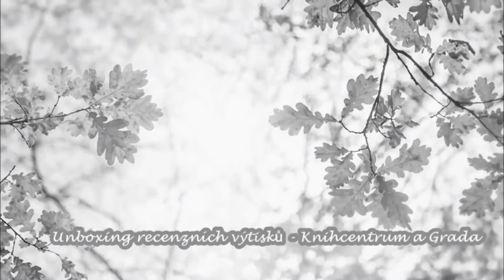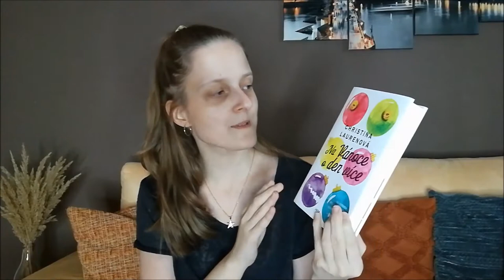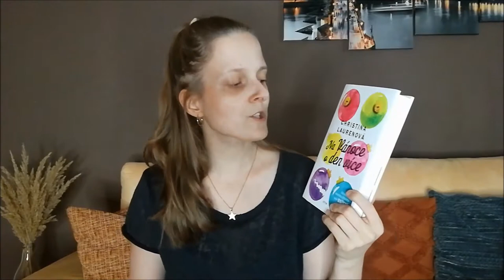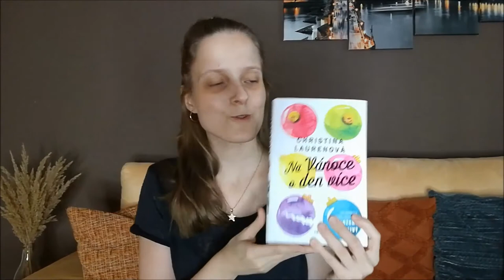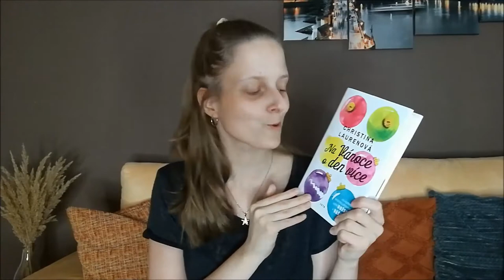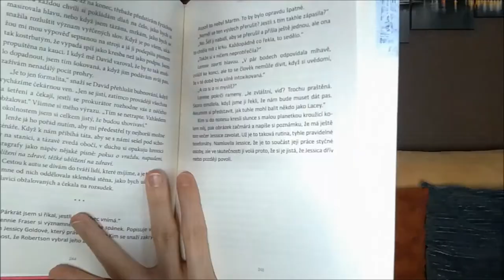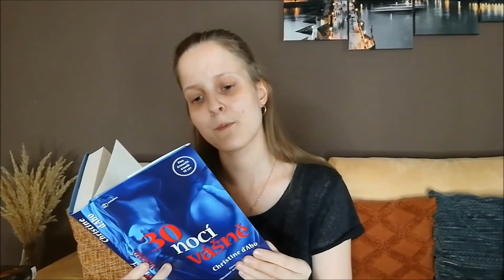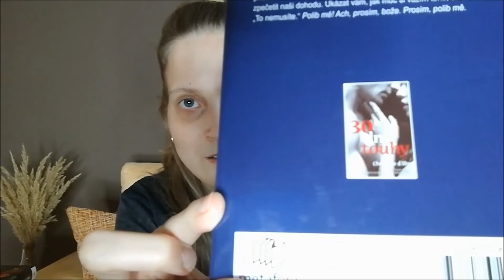❄Unboxing recenzních výtisků❄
Ahojky, vítám Vás u dnešního unboxingu. Přeji všem krásný víkend. :)

Kdybyste měli dotaz nebo si chtěli popovídat napište mi na email, instagram nebo facebook